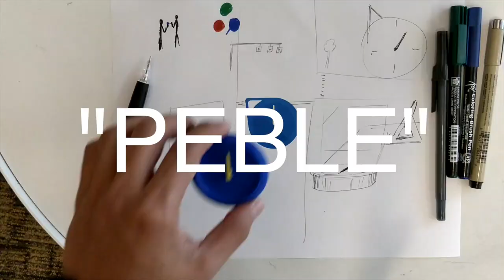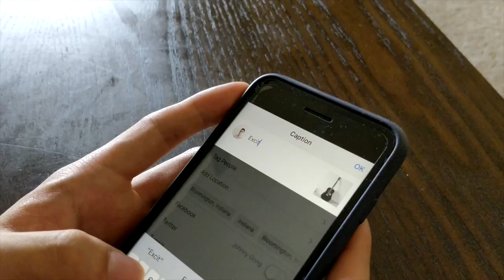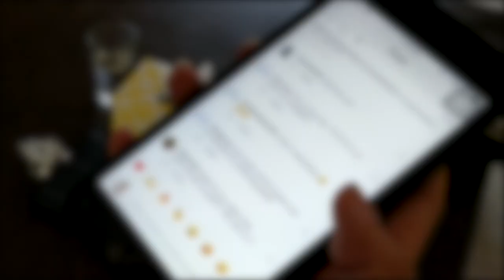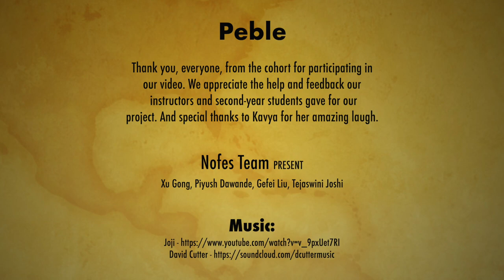Peble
- Xu Gong, Piyush Dawande, Gefei Liu, Tejaswini Joshi

This is a video presenting my team's first project in our MS in HCI course. Peble is a product that aims to get humans into the physical world rather than relying on mobile phones. We want people to interact with the physical object and meet people of their interest.

Credits (because we didn't add it in the video :P :
Xu Gong - Actor
Tejaswini Joshi - Actor
Gefei Liu - Editing
Piyush Dawande - Videography, Photography

Thank you to everyone from the cohort and our faculty members in helping with this project.